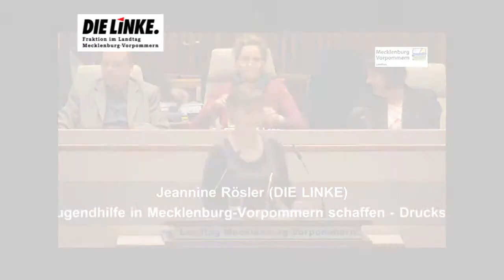Bessere und verlässliche Rahmenbedingungen für die Kinder - und Jugendhilfe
Kommunen müssen Kinder- und Jugendhilfe mit Leben erfüllen können

Aus Sicht der kinder- und jugendpolitischen Sprecherin der Linksfraktion, Jacqueline Bernhardt, ist die heutige Ablehnung des Antrags „Bessere und verlässliche Rahmenbedingungen für Kinder und Jugendliche in MV schaffen" durch die Koalitionsfraktionen völlig inkonsequent.

„Die Forderung, dass die Kinder- und Jugendhilfe auf eine sichere Basis gestellt werden muss, ist berechtigt, denn infolge der Kürzungen drohen große Löcher", so Frau Bernhardt. Dies habe auch die zuständige Sozialministerin in ihren Ausführungen zum Thema bestätigt. „Dennoch hat sie unseren Antrag nicht unterstützt. Für die Vereine und Verbände und vor allem für die Kinder und Jugendlichen im Land ist dies ein denkbar schlechtes Zeichen."

„Trotz angespannter Haushaltslage müssen Bund, Länder und Kommunen eine flächendeckende, bedarfsgerechte Förderung von Kindern und Jugendlichen sicherstellen", betonte Frau Bernhardt. „Die Kommunen als zentrale Orte der Kinder- und Jugendhilfe müssen in ihrer Verantwortung gestärkt und entsprechend finanziell auskömmlich ausgestattet werden."